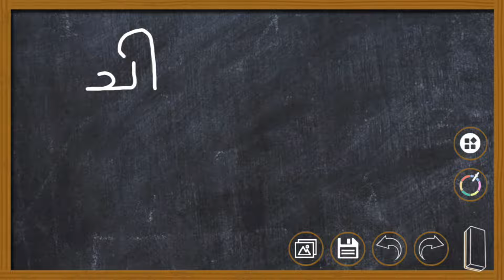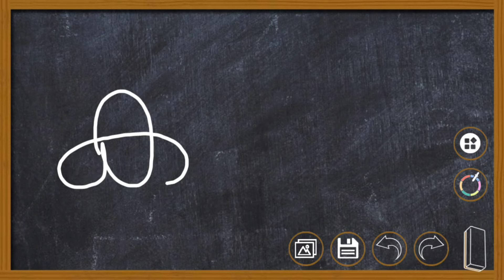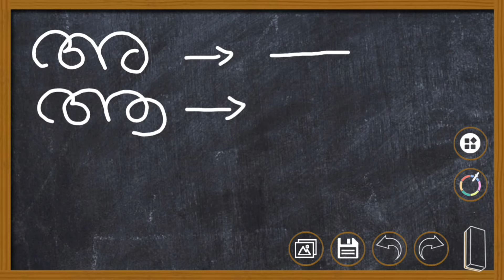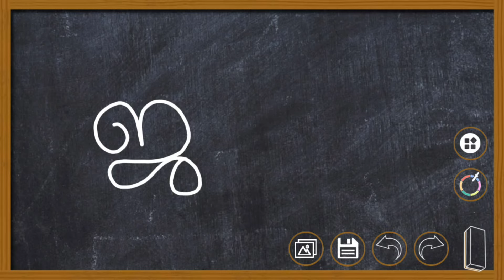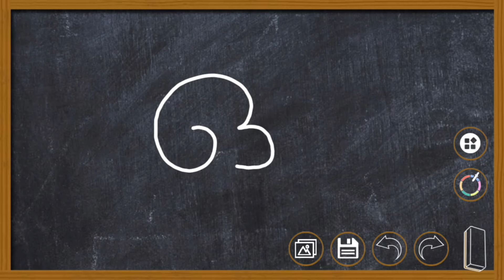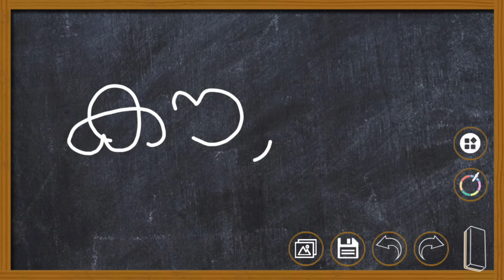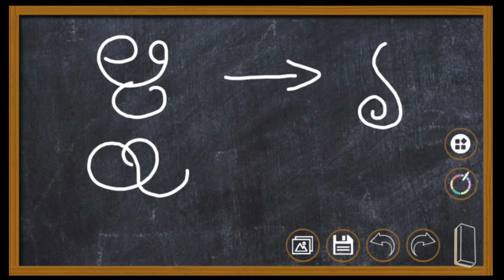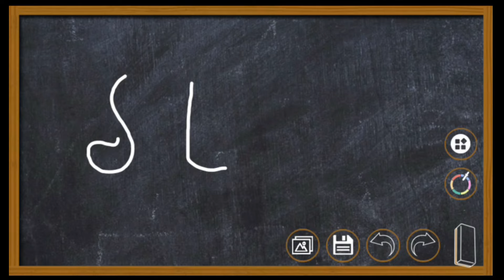മലയാളം അക്ഷരപഠനം | ചിഹ്നങ്ങൾ | Sumin Benny | Malayalam Basics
മലയാളം അക്ഷരപഠനം  | ചിഹ്നങ്ങൾ